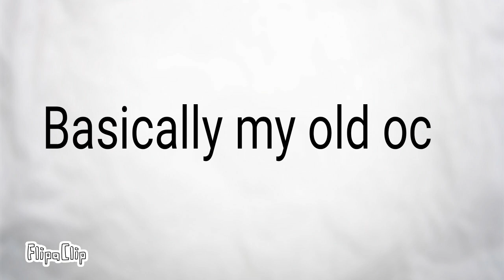2nd main oc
Basically my old oc just renamed